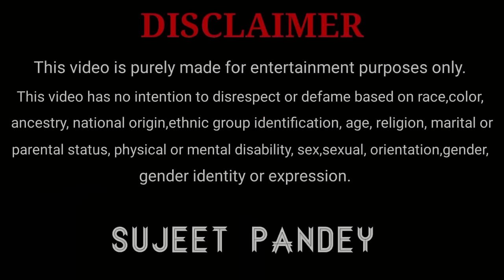सच में मैंने कुछ नहीं किया सुजीत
Hey! Guy's